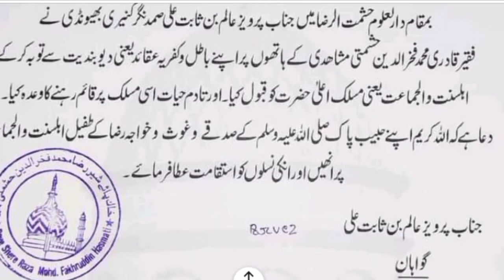Deobandi ki apne batil firqe se towba /by/huzoor fakhre millat (bhiwandi)